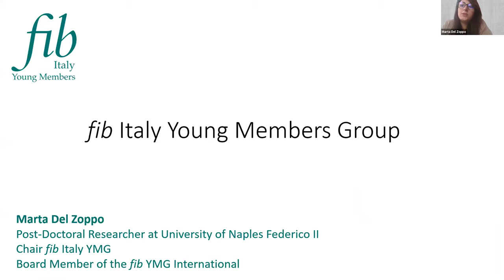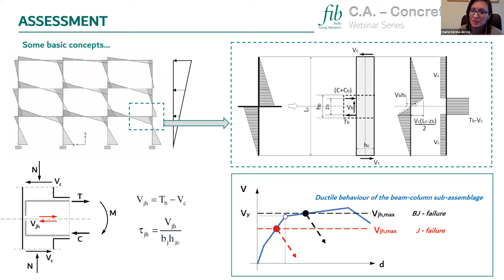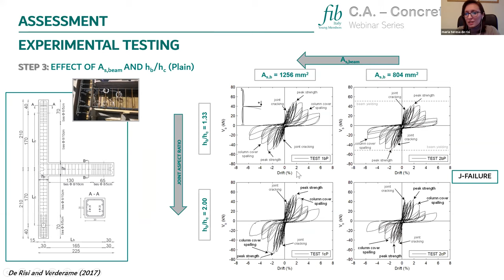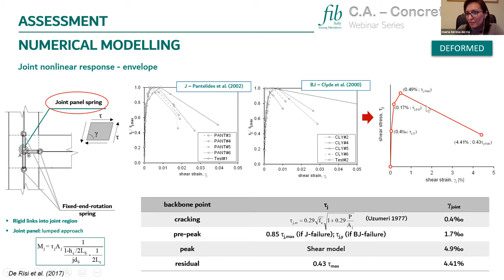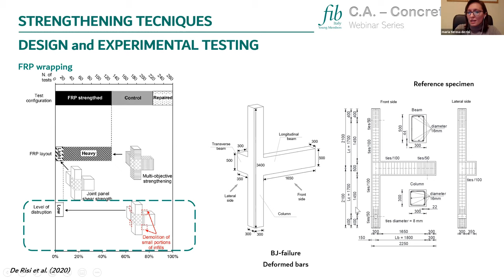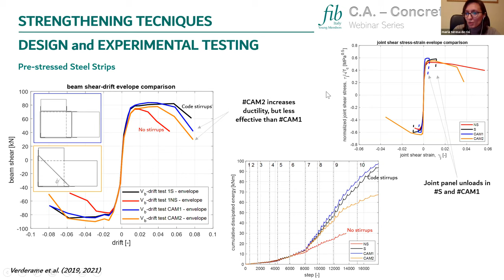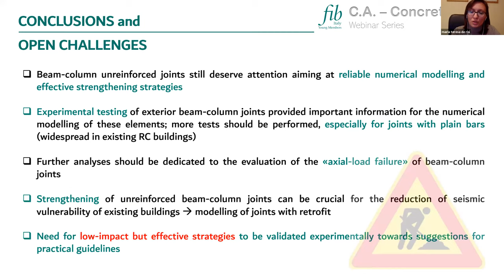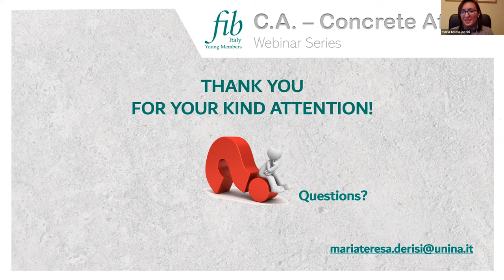C.A.-Concrete Affairs: Unreinforced beam-column joints under seismic loading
Webinar about the seismic performance of unreinforced beam-column joints in existing RC structures, from experimental testing and numerical modelling, and retrofitting solutions.
Speaker: Maria Teresa De Risi (University of Naples Federico II, Italy)